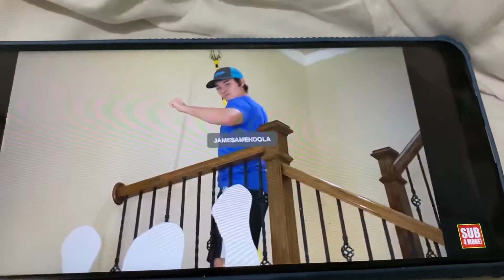Ini chanel unspeakable